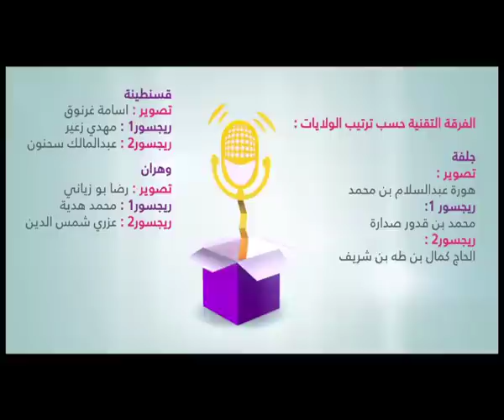Hkaytek Hkaya EPISODES 29.